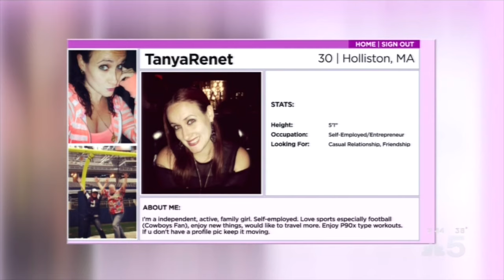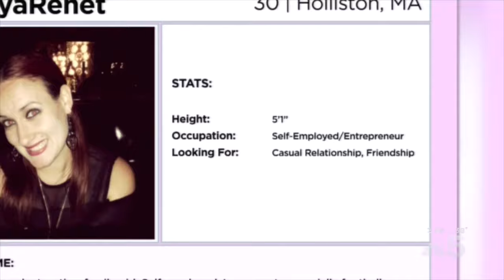Bela Gandhi / Smart Dating Academy -- Best Dating Advice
Bela Gandhi of Smart Dating Academy, is a nationally acclaimed dating & relationship expert.  SDA offers the best tips to start to date smarter to help you find real and lasting love.  Bela is a sought out correspondent and works with all major networks including Steve Harvey, NBC, ABC, FOX, CNN, JET, Essence, Forbes, WGN, and more...